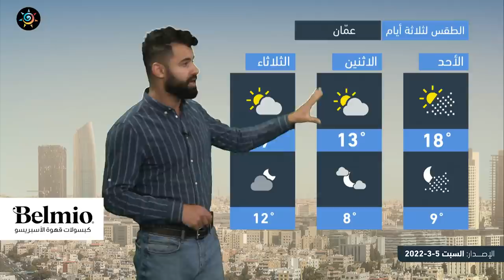طقس العرب - الأردن | النشرة الجوية الرئيسية | السبت 5-3-2022